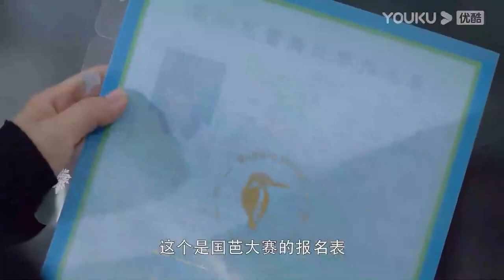搶先看||灰姑娘攀岩不小心跌落，霸總瞬間慌了終於意識到她的重要性【踮起脚尖靠近你 Just Dance】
剧名（Drama Name）：踮起脚尖🩰靠近你 Just Dance